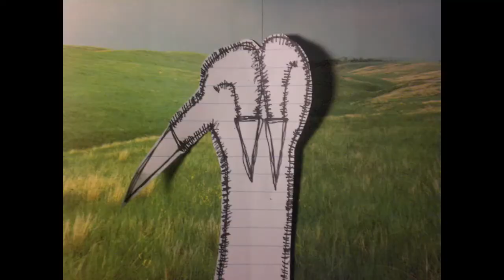Slothfrolic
Rollin' around celebration with the Sloth Bear